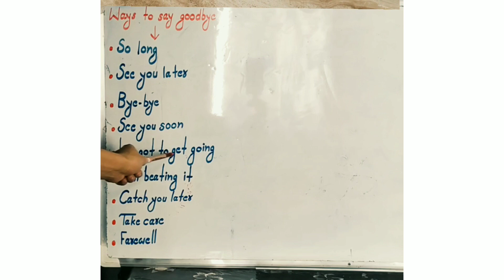Don't Say Goodbye ,Goodbye Bolne ke Doosre Tariqe 👆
Goodbye Bolne ke Doosre Tareeqe 👆?Don't Say Goodbye
Present Tense Ka Tension Khatam🙅👆A Complete Present Tense Video 👆presenttense
Na Kren Ye Mistakes🙅❎,Milega Har Jagah Rejection
Learn English with Pathan Subtitles
Do you Know 👆🙊

8 Synonyms of LOVE♥️👆 @LKLogic @learnenglishwithumar